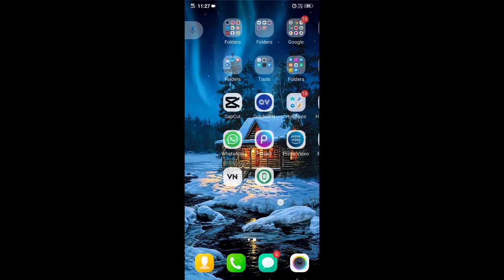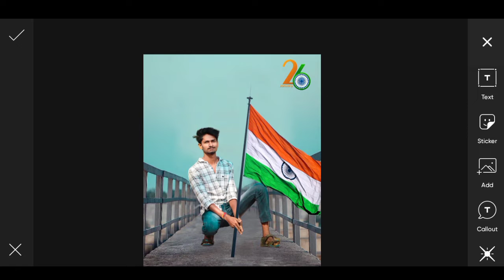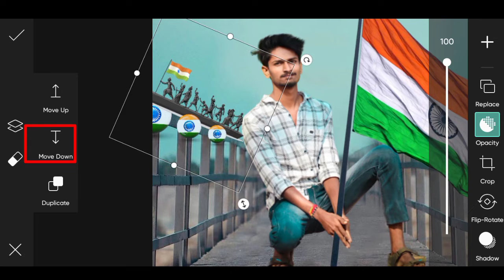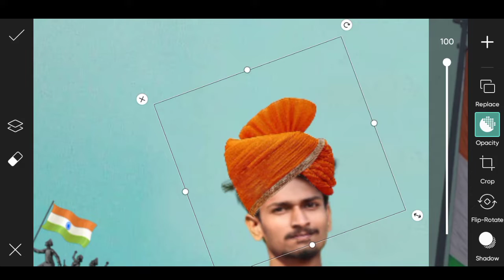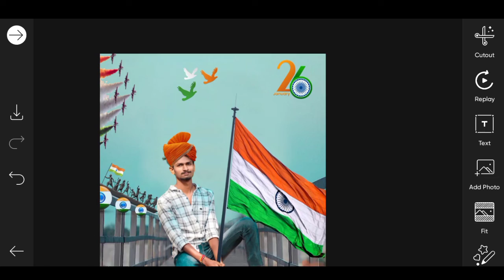26 january photo editing | Republic day photo editing picsart | 26 january photo editing 2022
advance Happy Republic Day 2022. 😍😘
Republic Day photo editing in lightroom and Snapseed PicsArt bright background cutting colourful photo editing Indian flag pand background editing for photo PicsArt trial smooth photo editing in PicsArt background colour changing in light room white face and darkness in Snapseed Di Je wale apps photo editing Apps etc.

           🇮🇳🇮🇳   jai Hind🇮🇳🇮🇳